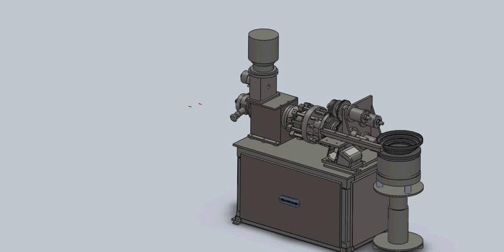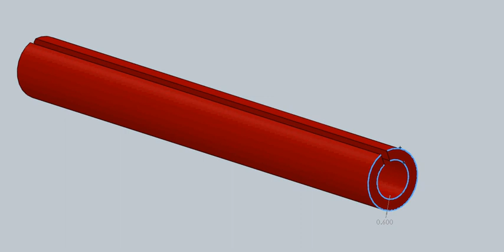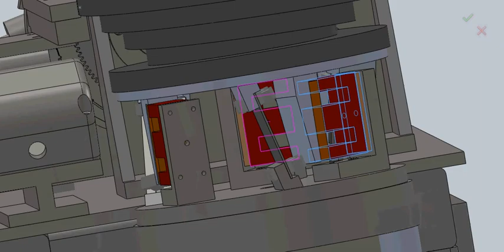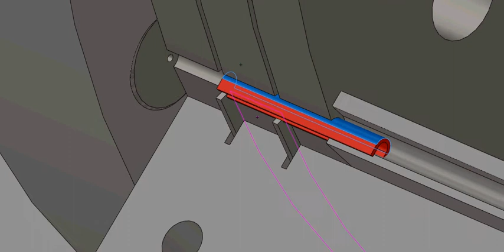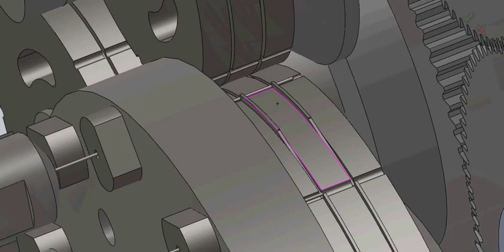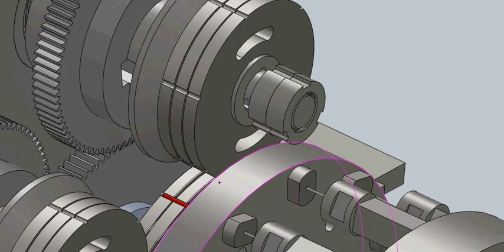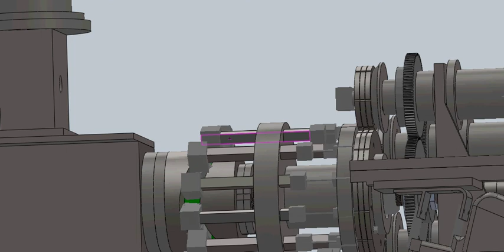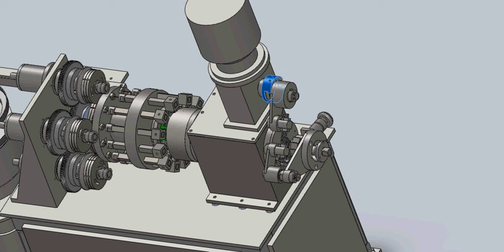dowel pins/ spiral pins manufacturers 09910409077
dowel pins/ spiral pins manufacturers  machine designig